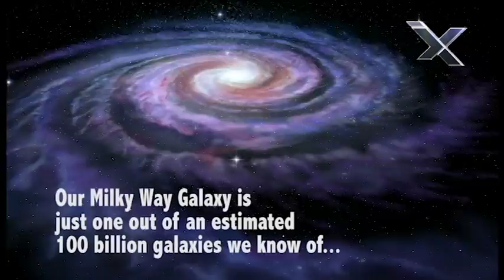Explore Forever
Just one galaxy surrounded by the vast unknown.